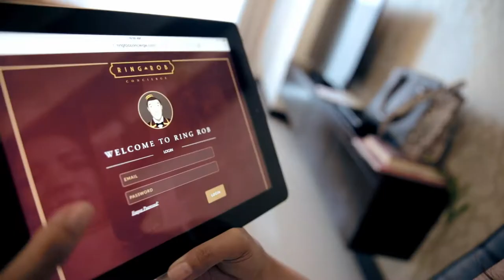Condo with Nice View of Metro Manila Skyscrapers | Robinsons Land - Federal Land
For young professionals, millennials in the corporate / BPO industry and investors, Axis Residences is a viable city home address, providing efficiently cut living spaces ideal for a fast-paced lifestyle and quick access to modern-day conveniences via the developments amenities, digital concierge service and strategic location made available through competitive prices, creating the perfect setting for a living space that works as home and sound investment option.

It's central location boasts accessibility to major CBDs of BGC, Makati, Ortigas, mall, EDSA and commercial establishments, making important destinations always close to home.

Safe and family friendly place in Metro Manila.
Studio to 2 Bedroom Condo Unit in Mandaluyong.

RFO units available
Axis Residences | Pioneer St., Mandaluyong, Philippines
LTS No. 29213, 33405
Robinsons Land & Federal Land

Also available:
Affordable to premium condominiums in Metro Manila.